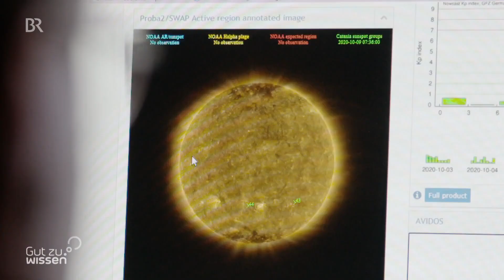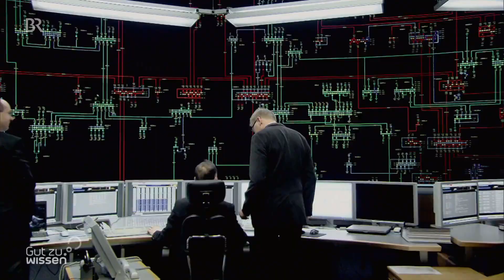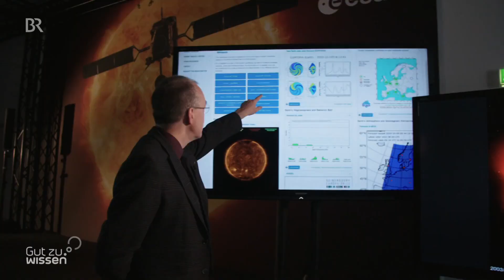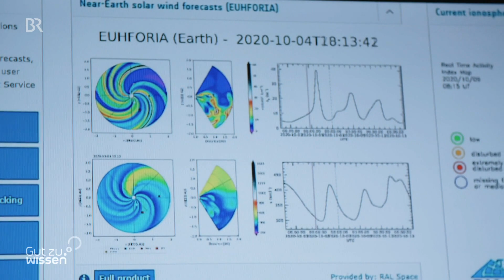Gefahr für die Erde: Sonnenstürme und Weltraumwetter | Gut zu wissen | BR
Auch bei ruhigem Weltraumwetter strahlt unsere Sonne einen Strom an geladenen Partikeln ab, so entstehen auch Polarlichter. Doch Sonneneruptionen können sogar die Infrastruktur der Erde bedrohen. Deshalb ist es wichtig, das Weltraumwetter besser zu verstehen, um darauf reagieren zu können.